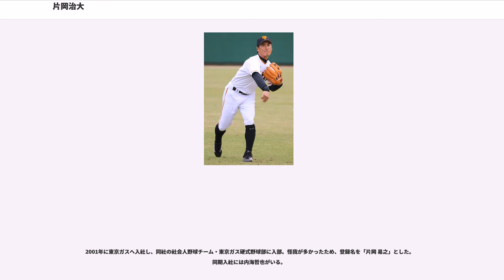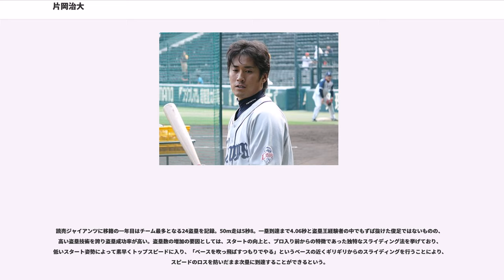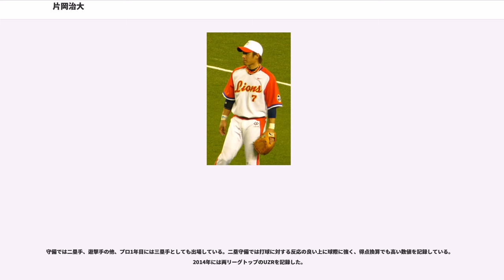片岡治大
片岡 治大（かたおか やすゆき、1983年2月17日 - ）は、千葉県千葉市花見川区出身の元プロ野球選手（内野手）。右投右打。本名は片岡 保幸、2005年から2012年までの登録名は片岡 易之（以上、いずれも読み同じ）。兄は元社会人野球選手の片岡昭吾。

3人兄弟の末っ子。小学校時代は作新ヤンキースの4番打者兼投手として活躍。中学時代は千葉北シニアリーグに所属し、2年からレギュラーで活躍。3年時には1番、三塁手で主将としてチームを全国大会に導くが、怪我に苦しんだ時期が長かった。中学校卒業後、栃木県の宇都宮学園高校（現：文星芸術大学附属高等学校）に進学。2人の兄はそれぞれ同校で活躍し有名であり、片岡が入学後「片岡3兄弟」として名を馳せる。高校3年時に3番・遊撃手として自らのサヨナラヒットで夏の甲子園へ出場するが、甲子園では2回戦敗退（2回戦は腰痛で欠場）。

2001年に東京ガスへ入社し、同社の社会人野球チーム・東京ガス硬式野球部に入部。怪我が多かったため、登録名を「片岡 易之」とした。同期入社には内海哲也がいる。

秋のプロ野球ドラフト会議で西武ライオンズから3巡目の指名を受け入団。石毛宏典、ダリン・ジャクソン、松井稼頭央らが着用していた背番号7を与えられた。

初年度となった5月1日に9番・二塁手で初スタメン出場。一軍に定着して二塁手または遊撃手として81試合に出場。打率.263、4本塁打、6盗塁の結果を残した。オフには盗塁数増加のため色々なトレーニングを試み、盗塁成功には致命的な足の遅さを技術で補おうと陸上競技をトレーニングに取り入れた結果、盗塁数が倍増したという。

5月末に高木浩之から二塁手のレギュラーを奪うと、打率.292を記録して2番・二塁手の座を確保。中島裕之の故障で8月から9月上旬まで一時的に遊撃手に回った。8月2日、3日の千葉ロッテマリーンズ戦では1試合3盗塁を2試合連続で決めるなど、福地寿樹とのコンビで2人合わせて53個の盗塁を決めた他、リーグ2位の33犠打を記録した。

は2番・二塁手で初の開幕スタメンをつかんだが、4月18日の日本ハム戦で右翼手のG.G.佐藤と接触して右ひざと胸部を打撲し途中退場。翌日の試合では怪我を押して代打出場し安打を放ったものの、状態が悪く登録を抹消された。5月30日に復帰したが、しばらくは負傷の影響で2割台前半の低打率にあえいだ。8月に月間打率.353（13盗塁）を記録して打率を急上昇させたが、最終的に打率.256に終わった。一方で38盗塁を記録し、自身初の盗塁王のタイトルを獲得した。守備でも失策が前年の13個から5個と減少し、規定試合数に出場した二塁手としてリーグトップの守備率.993を記録。犠打も前年より増やし、リーグ2位の35個を記録した。

は開幕から1番打者を任される。打っては2番打者の栗山巧とともに167安打で最多安打のタイトルを獲得し、リーグトップの得点圏打率.382と勝負強さも発揮。走っては前半戦だけで前年の盗塁数を上回ると、最終的に50盗塁を記録し、2位の渡辺直人を16個引き離して2年連続の盗塁王となった（パ・リーグの50盗塁以上は1997年の松井稼頭央と小坂誠以来）。また、選手間投票でオールスターゲームに初出場し、自身初のベストナインにも選ばれた。2014年に移籍することになる読売ジャイアンツとの日本シリーズでは7試合全てで安打を放ち、5盗塁を記録。第7戦では1点を追う8回に死球で出塁すると、盗塁と送りバントで三塁に進み、続く中島の打席でギャンブルスタートのサインに応え三塁ゴロの間に同点のホームを陥れ、逆転日本一の足がかりを作る活躍を見せた。アジアシリーズ初戦のSKワイバーンズ戦は風邪のため欠場したが、決勝までの3試合に1番・遊撃手として出場し、シリーズ制覇に貢献した。

はWBC日本代表に選出された。日本代表監督の原辰徳は「足（走塁）で代表に選んだ」と語り、片岡を「JOKER」と例えた。また、イチローも「ファミスタの『ピノ』みたい」と評し、一次候補選手の中では中島裕之・岸孝之に並ぶキーマンに挙げた。第一ラウンドこそ出番はなかったが、第二ラウンド初戦のキューバ戦から主に先発が左投手時にスタメン...